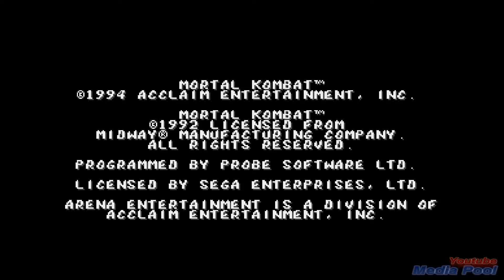1995 Mortal Kombat Sega CD Game Playthrough Retro game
Mortal Kombat has more in common with Street Fighter than you may think. Before you judge me insane just look at the facts. The original Mortal Kombat has terrible play control, horribly silly level designs, and extremely interesting characters. Similarly the original Street Fighter suffers from all of these faults. And Mortal Kombat's problems were all fixed in the sequel, which improved on the game in every way and became one of the greatest arcade games of all time. The exact same thing came be said about Street Fighter II, the granddaddy of arcade fighting games.

Before there was Mortal Kombat II there was Mortal Kombat, a game that seemed to get by on novelty alone. Mortal Kombat worked not because it was a fighting game up to the caliber of Street Fighter II, but because it was riding a wave of controversy (and graphic violent hype). Some thought the game crossed the limits when it came to the ultra violence, others viewed it as being no different than the R-rated movies you see every weekend. With such sadistic fatalities (such as spines being ripped out of their bodies), Midway's fighter was something that kids, teenagers, and adults couldn't get enough of.

When the game was released on home consoles it was met with equal controversy. But not because of the violence, but because only one of the versions actually featured the blood and fatalities that made the game popular. Sega allowed Acclaim to release the game intact, while Nintendo ordered massive cuts. Gone was the blood, the brutal fatalities, and the rest of the over-the-top violence. It was Nintendo's defining moment when they drew a line in the sand and said they weren't going to cross it.

But then Acclaim, who has proven time and time again that they are not happy until they have released their games on every system available, announced that the Sega CD version of the game was in the works, and would be released about six months later. Our hopes were simple. Keep the blood, speed and arcade-exact play control (for better or worse) from the Genesis version, and then take the good graphics from the Super NES version. Unfortunately that's not what happened.